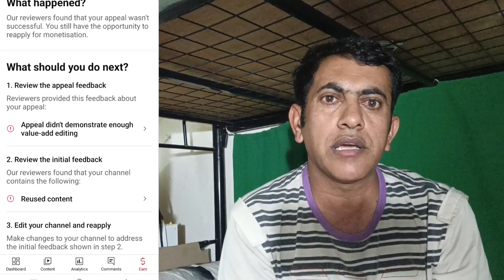Channel monetization 90 days //youtube new update 2023 // youtube new update 🔥YouTube's Money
LIVE Proof | How To Increase
YouTube | How to boost YouTube
video in 2023

video pe view kaise laye

youtube video pe views nahi aa

 raha  hakaise badhaye badhaye badhayei

views kaise paye

youtube pr view nahi ho raha

views nahi aa raha to kya Karen

views video pr kaise badhaye

views youtube pe kaise badhaye

starting mien views kaise badhaye

youtube video par views kaise hasil kare

views issue solved

reuse content ko kaise hataye

reuse content on youtube